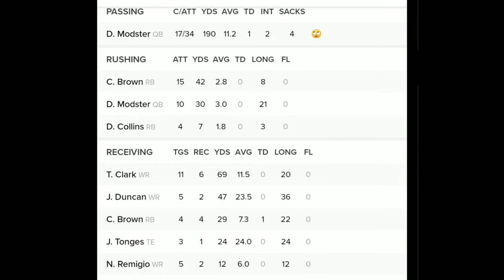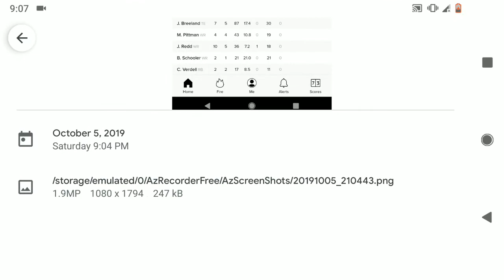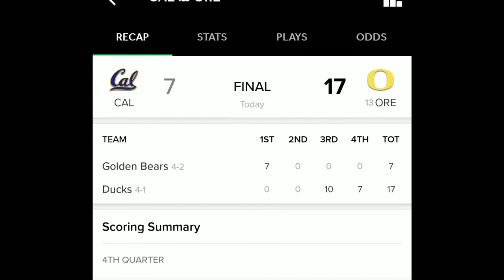California Golden Bears vs Oregon Ducks Week 6 2019 Fan Reaction